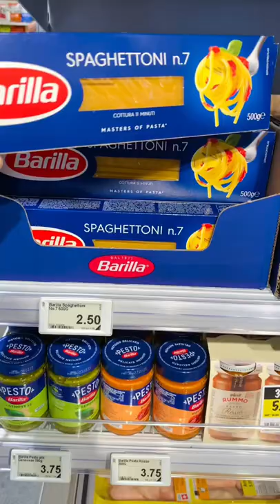Supermercato in Svizzera 🇨🇭